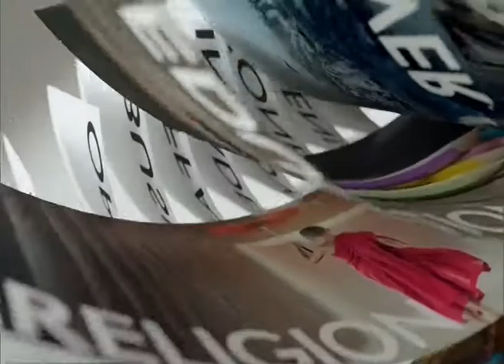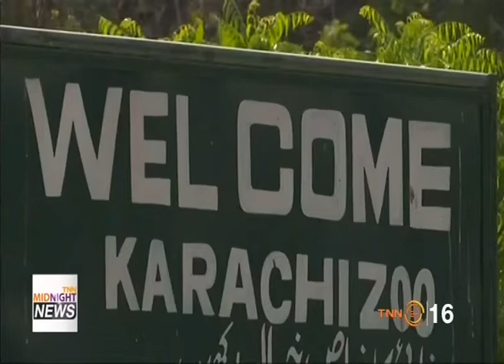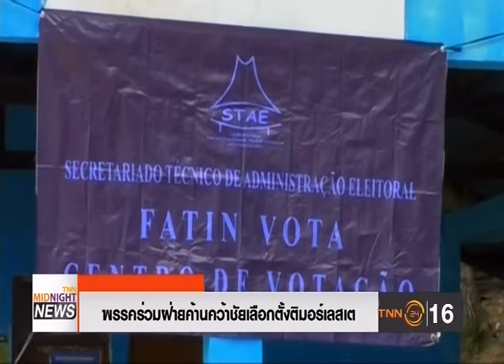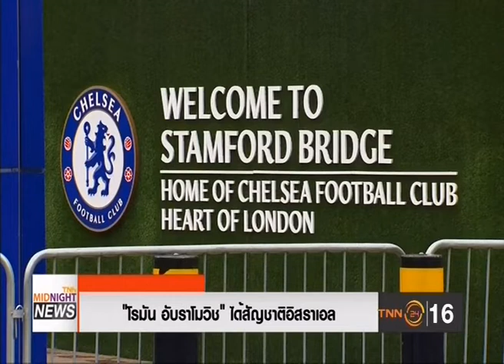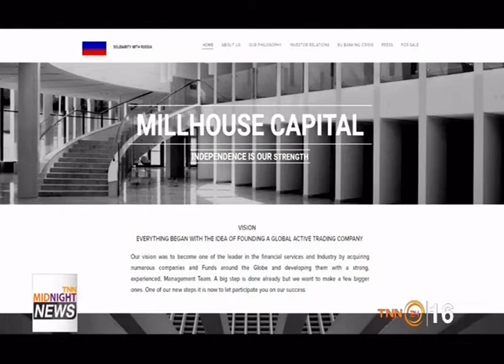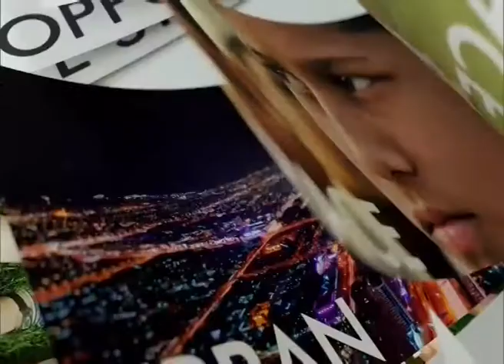◆★ 30MAY18 📎1 ข่าวต่างประเทศ 🐕 ❝ปีจอ❞ 🐩 🌎 Abroad News 🌍 国外消息 🌏 🏊 🐬 🏊 🐋 🏊🏊 🐳